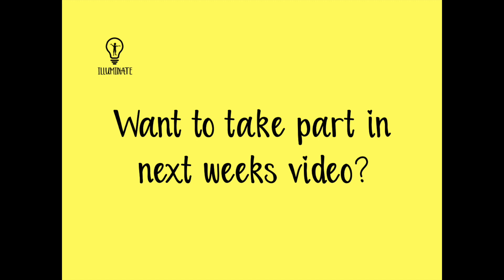illuminate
illuminate Kids message